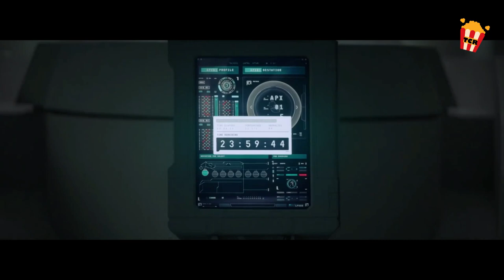Ubos na ang Sangkatauhan, pero may pag-asa pa dahil sa isang Robot.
Pagkatapos ng isang kaganapan sa pagkalipol, isang automated na bunker na idinisenyo upang muling puntahan ang sangkatauhan ay mag-a-activate. Isang robot na nagngangalang Ina ang nagpapalaki ng embryo ng tao at inaalagaan siya sa loob ng ilang taon.
Title:  I am Mother (2019)